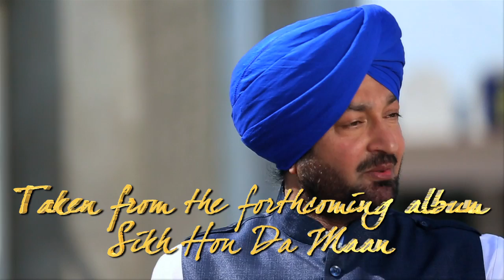SIKH HON DA MAAN - OFFICIAL TEASER - MALKIT SINGH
Moviebox Presents Brand New Devotional Album "Sikh Hon Da Maan"
By "Malkit Singh MBE" Music By "Gurmeet Singh" & "Bob Rai"
Coming Soon